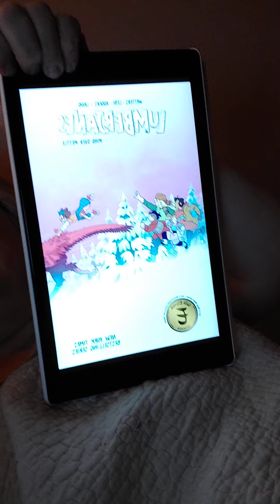Book Review - Lumberjanes Vol. 16 Mind Over Mettle by Shannon Watterd